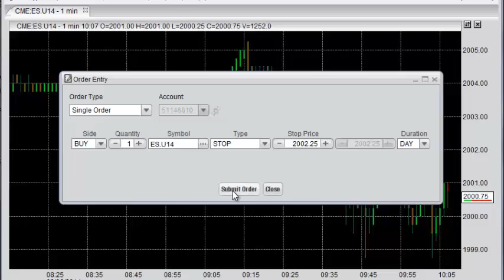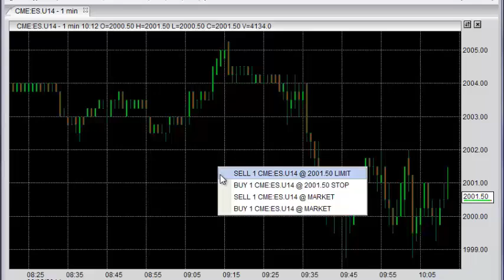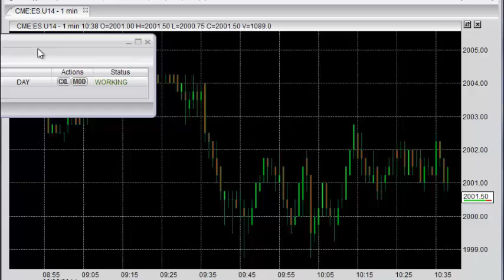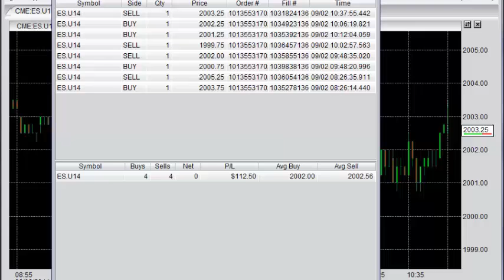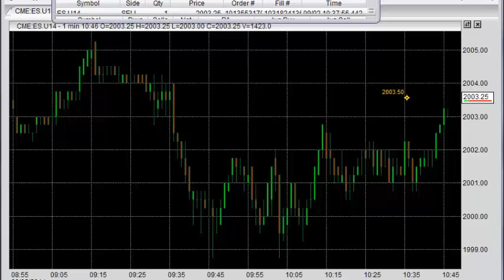Using Renko to Trade e-minis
Using a combination of Renko charts and a specific indicator originally designed for Forex trading, we can get laser-sharp entries trading the S&P e-mini through standard futures brokers.  Join us in our trade room where we trade e-minis as well as Gold and a few of the better forex pairs by clicking the link at the top of this information box.